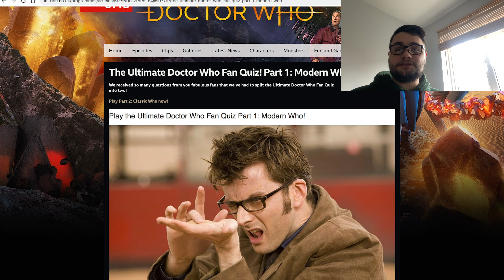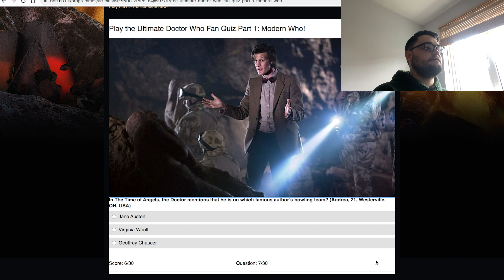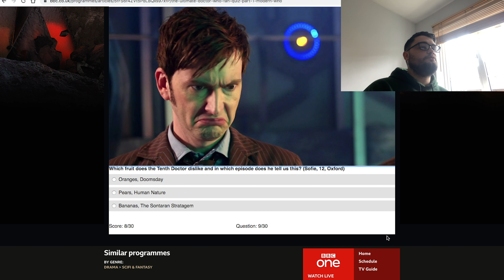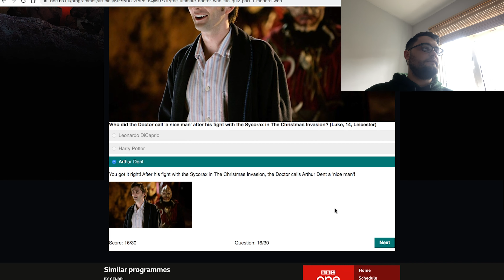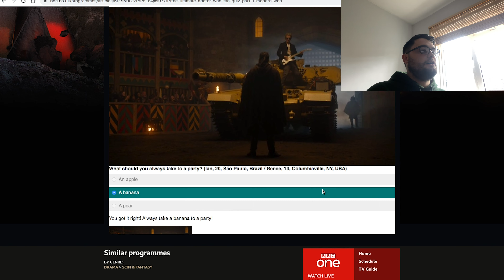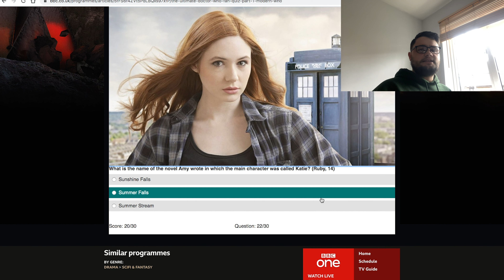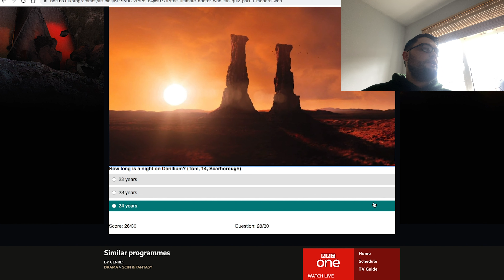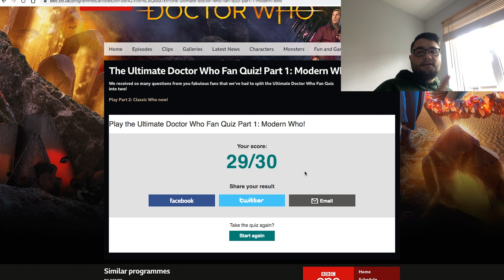The Jones Zone: Vlog #8 - Doctor Who Quiz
Welcome to The Jones Zone

I take the Doctor Who Quiz Part 1: Modern from the official BBC
Let me know if you'd like to see me take on the second part of the quiz